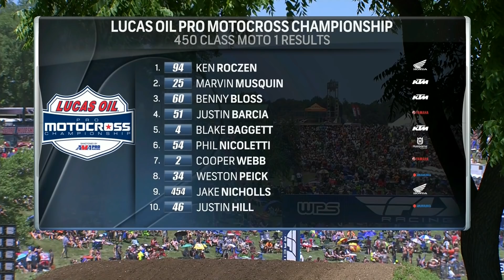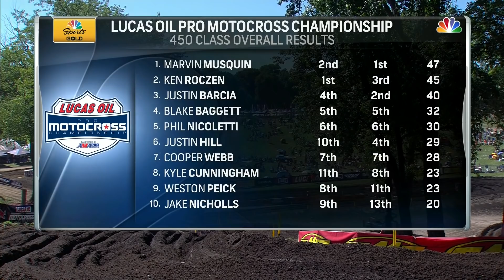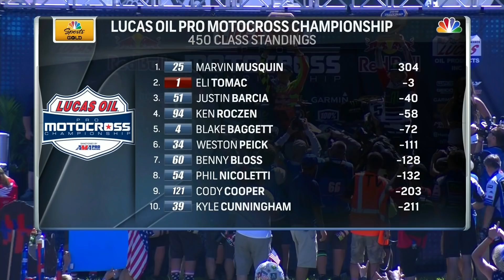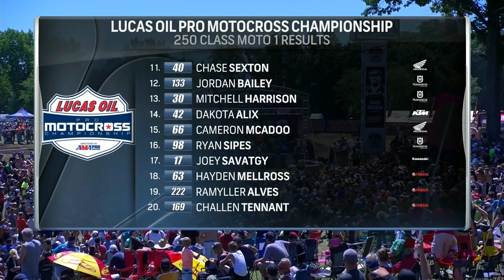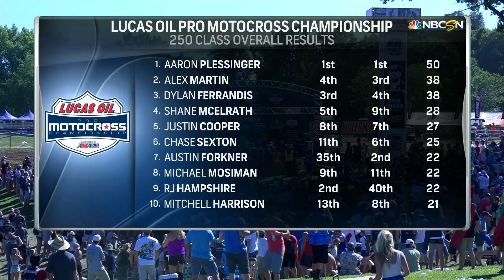2018 Red Bull RedBud National race highlights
Watch highlights from the 450 Class and 250 Class motos at Round 7 of the 2018 Lucas Oil Pro Motocross Championship.